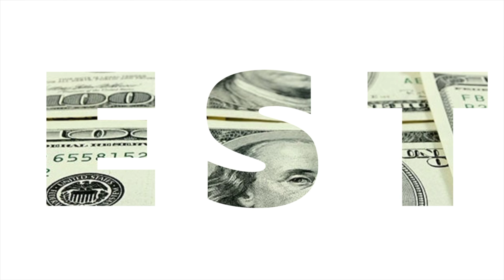TAKING RISKS | Sacrifice To Be Successful In Business and Life | MILLIONAIRE ADVICE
This video focuses on taking risks and sacrificing your income, personal desires, family time, time with friends, and other personal gains to get yourself to the next level. I wanted to capture a video for young entrepreneurs and anyone who is trying to better themselves but is afraid of that next step, the sacrifice, and grind to take them to the next level.